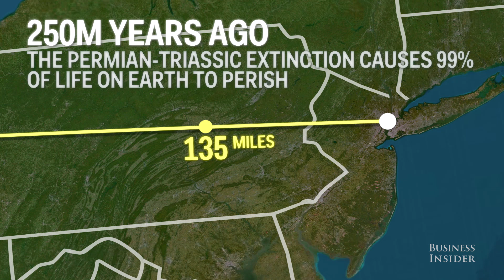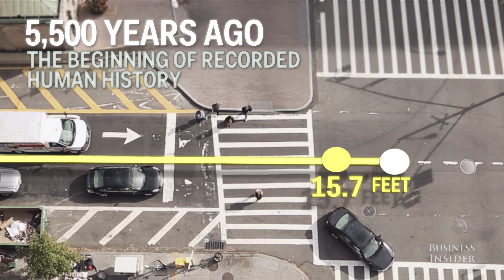Putting The History Of Earth Into Perspective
The Earth is really, really old. Over 4 1/2 billion years old, in fact. How do we begin to comprehend a number that large? It helps to put it on a more fathomable scale. Watch to see where Earth's major events would fall on a timeline stretching across the US.